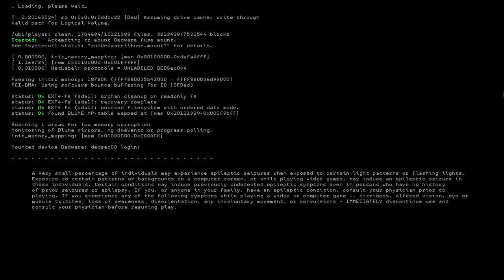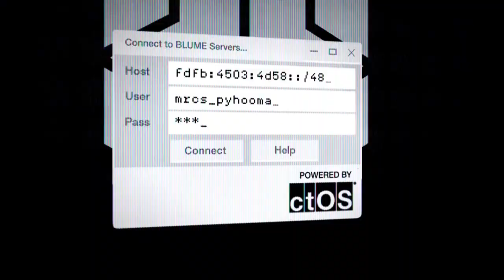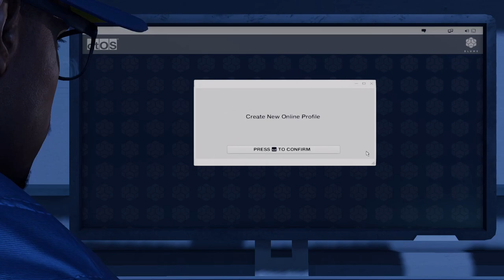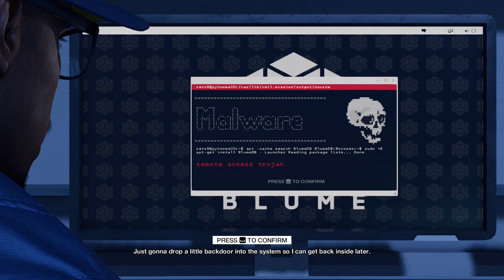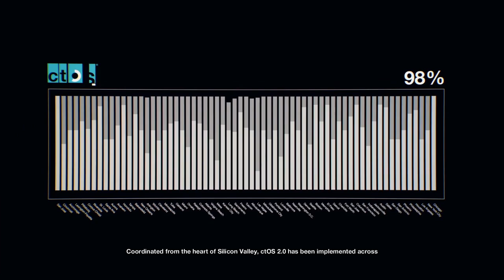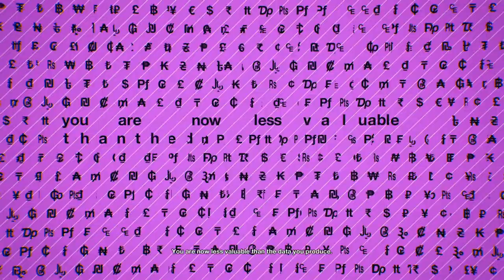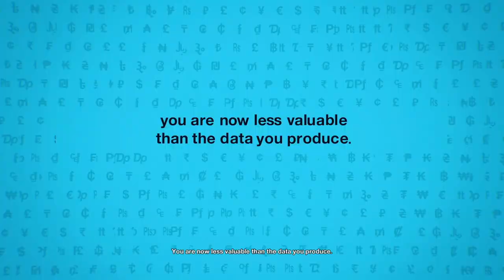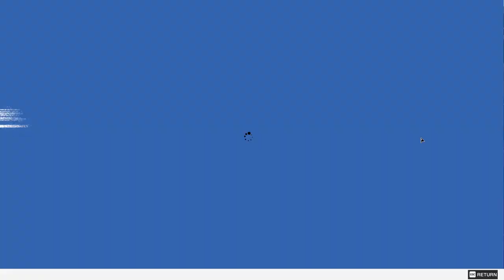Watch Dogs 2 Part 1 - Walk in the Park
Join Marcus Holloway as he teams up with DedSec to take down the corrupt system in San Francisco. In this opening mission, Marcus infiltrates Blume’s data center to wipe his profile from ctOS 2.0.